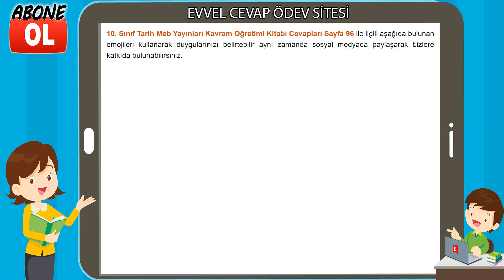10. Sınıf Tarih Kavram Öğretimi Kitabı Cevapları Sayfa 96